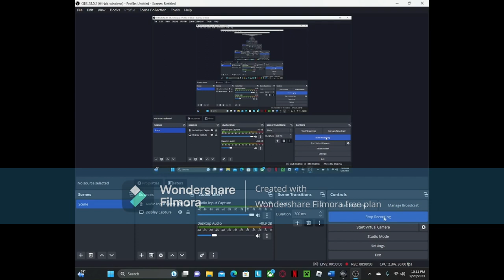OPERATION HUSKY | MEDAL OF HONOR: AIRBORNE: Part 1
MOH: AIRBORNE is a first person shooter set in 1943. You're a paratrooper of the US ARMY in the 82nd Airborne Division set to do operations in Europe with your squad (sort of) aloneish. There are audio and mic issues so bare with me here.